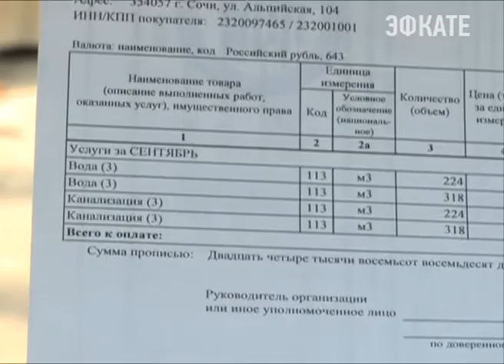От воды отключили гаражный кооператив на Альпийской. Новости Эфкате Сочи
В Сочи продолжают выявлять незаконные сбросы канализационных вод. На этот раз комиссия выехала на проверку гаражно-строительного кооператива № 27 на улице Альпийской.

500 гаражей, предназначенных для хранения машин, в 90-е годы превратились в жилые многоэтажки. Проверяющие выясняли — соблюдены ли жильцами требования природоохранного закона.

Двери плотно закрыты на замок. Жители гаражного кооператива не выходят на разговор, напуганные нежданными гостями. Представители городской администрации, Роспотребнадзора и Водоканала ищут тех, кто нарушает и игнорирует требования по подключению к центральной канализации.

Гаражный кооператив № 27 на улице Альпийской создан в конце 70-х годов прошлого века. Всего здесь 500 объектов. Место для хранения автомобилей со временем приобрело новое назначение. Со слов старожил, в 90-х над гаражами начали появляться пристройки в один, два, а то и все четыре этажа. Оконные занавески, белье на веревках, кондиционеры свидетельствуют о том, что здесь живут люди. И все условия для комфортной жизни созданы: и воду, и канализационный сток, и даже газ к гаражам уже подвели.

Сочи. Новости.
Телеканал Эфкате.